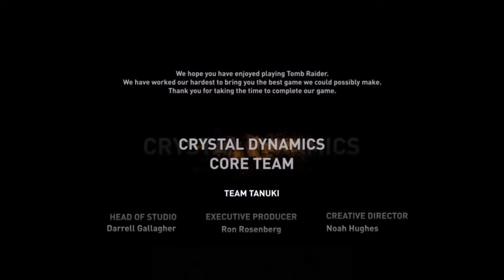Lets Play Tomb Raider - 8 the sun queen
Hi! Welcome back! This is the final video in this first tomb raider series.